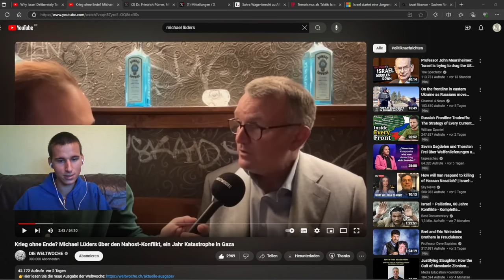Krieg ohne Ende - Michael Lüders bei Weltwoche über die Hintergründe des Nahostkonfliktes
Michael Lüders über Israels Krieg